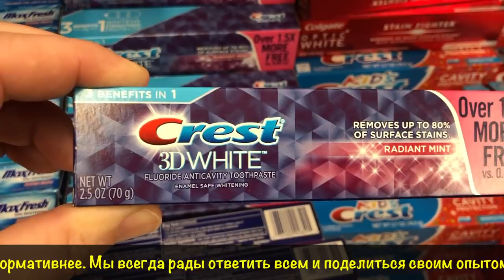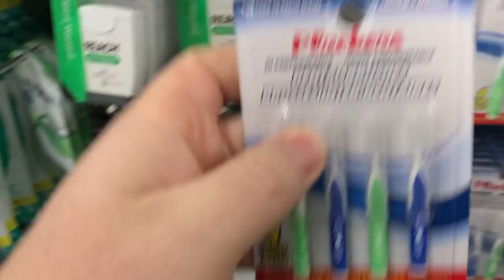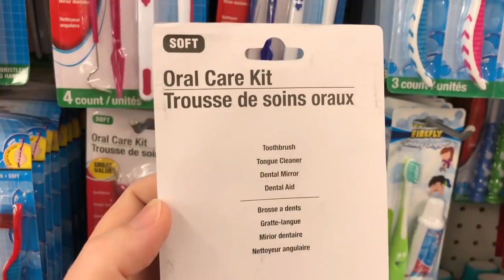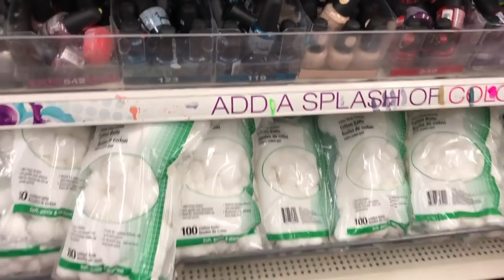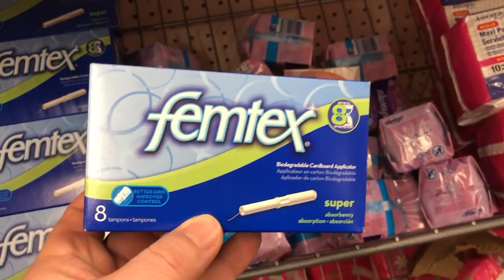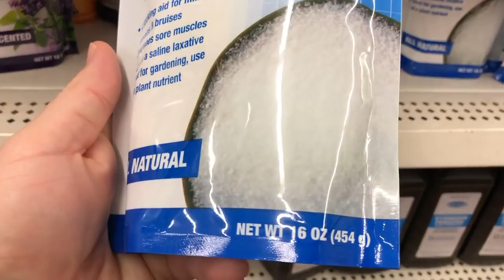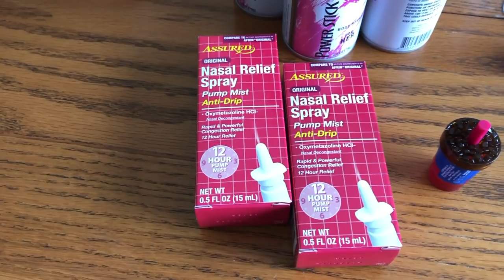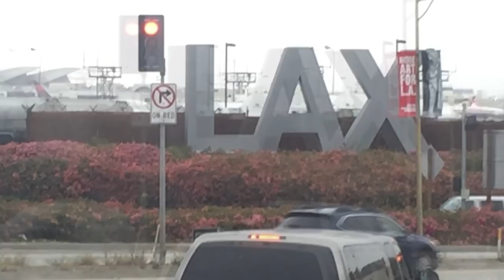Покупки в магазине Dollar Tree. Всё за $1 в Америке. Сколько денег тратит семья из 5 человек в США?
Зашли купить спрей от насморка, потратили $27,45. Зубная паста, зубные щётки, дезодорант, косметика, конфеты, киндер сюрприз, материалы для арт проекта всё по $1.